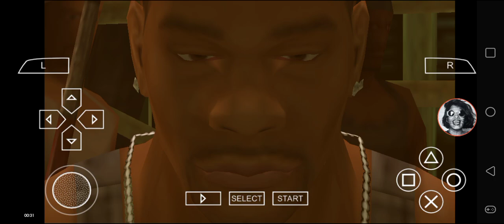Def Jam FFNY The Takeover - Busta Rhymes vs Capone @ Babylon